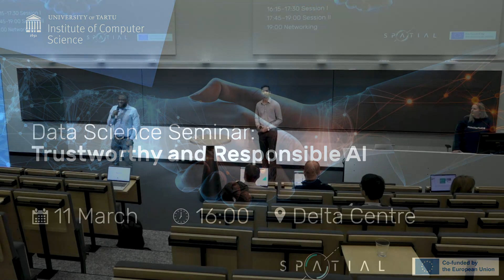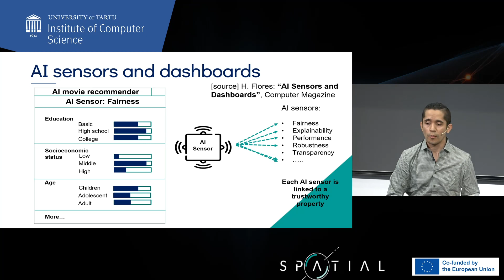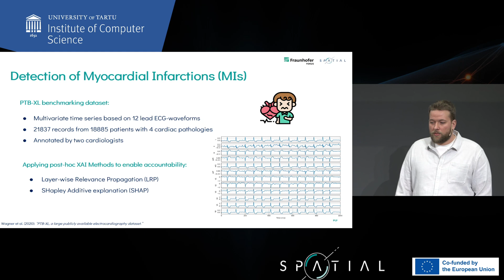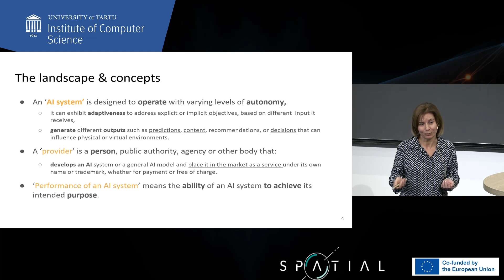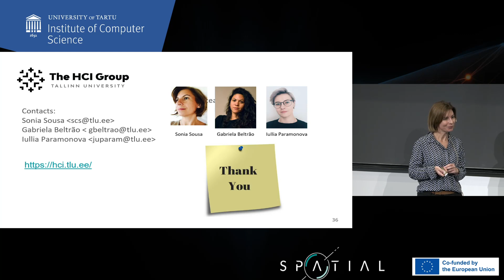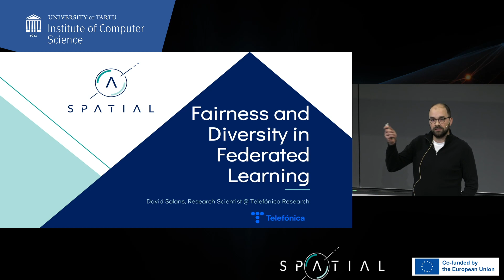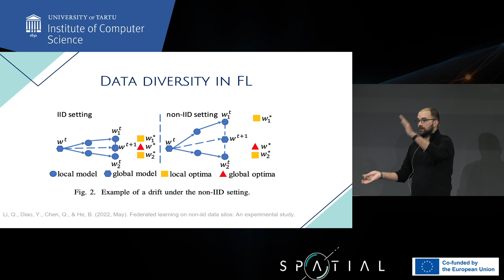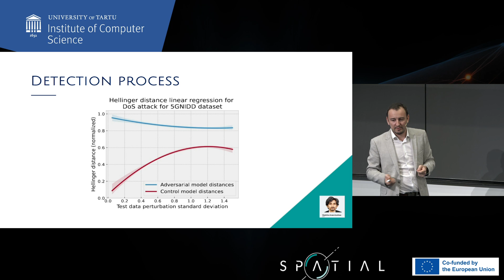Data Science Seminar "Trustworthy and Responsible AI"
We were pleased to have hosted the Data Science Seminar on "Trustworthy and Responsible AI," which took place on 11 March at the Delta Study Building. This seminar highlighted artificial intelligence as a critical focus for developing trustworthy and responsible technology. Emphasized by economic and regulatory frameworks, with a notable emphasis on the EU but also covering the US and China, the event underscored the necessity of new regulatory requirements. These are instrumental in transforming how humans interact with AI, ensuring that AI not only fosters new opportunities and markets but also upholds individuals' fundamental rights and liberties.

Assoc. Prof. Huber Flores organised the event. Abdul-Rasheed Ottun and M.M. Rasinthe Marasinghe moderated the Data Science Seminar.

Programme
📍00:00: Introductions
📍04:12 Huber Flores, UT,  “AI Sensors and Dashboards: Gauging and Monitoring the Inference Capabilities of AI”
📍29:20 Michell Boerger, Fraunhofer, “Exploring the Robustness and Accountability of ML Models operating on Multivariate Time Series Data”
📍54:40 Sonia Sousa, TU/TalTech, “An Human-Computer Interaction (HCI) Perspective on Users' Trust in AI”
📍01:20:25 Manh Nguyen, Montimage, “Towards Improving Explainability, Resilience, and Performance of Cybersecurity Analysis of 5G/IoT Networks”
📍01:43:00 David Solans, Telefonica, Fairness and Diversity in Federated Learning”
📍02:04:28 Bart Siniarski, UCD, “AI Under Attack: Protecting 6G Networks Through Resilience and Innovation”

The seminar was partly supported by the European Union Horizon 2020 research and innovation programme under grant agreement No 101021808.